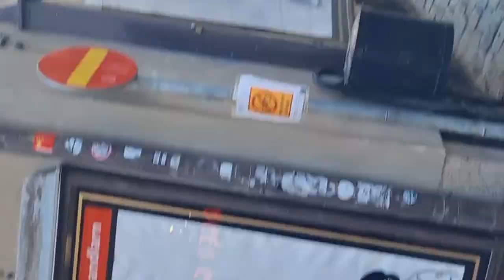visit to Spain Italy France Sweden Norway 2022|| my visit to france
Spain Italy visit 2022|| France Sweden Norway visit
This vedio is on base of my  visit to spain itlay France sweden and Norway. I must advise to my all friends they should visit these places because these are one of the best tourist places in the world

Rcntly i visit sweden and norway and again will go with our family friends after two months.
If any one like to visit with us thy can. Contact with me.

Pleas also visit my Facebook page as link -